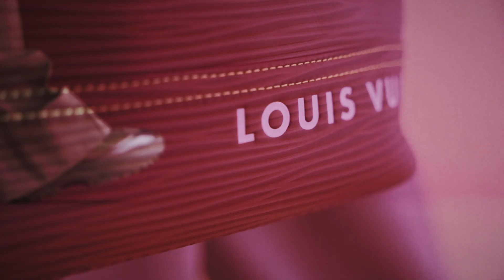【ルイ・ヴィトン】THE BAG 松坂桃李と愉しい相棒 バッグがコーディネートの顔になる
仕事に、買い物に、旅行に――外出時に欠かせないバッグ。というよりむしろ素敵なバッグがあるからこそ出かけたい気持ちになれる。ルイ・ヴィトンの2023秋冬メンズ・コレクションを身にまとうは実力派俳優の松坂桃李さん。「最高のパートナー」を携え、どこに行く？